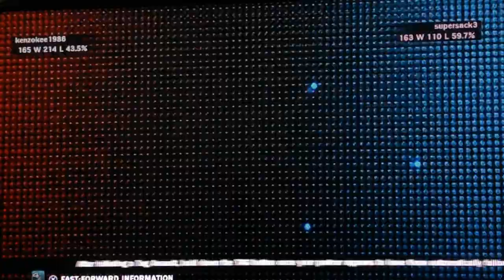TTT2 Ranked Lei/Jun part 2